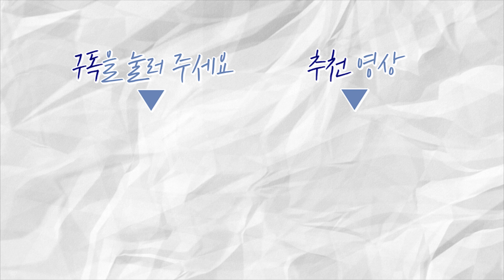(ENG cc) "상대방 얼굴도 모르고 첫연애 시작했어요" | 북한의 연애 2편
오늘은 준&나라&유성의 북한에서의 연애 특집 2편입니다. :)
재밌게 봐주시고 구독버튼 꾸욱 눌러 주세요.♡
10월도 좋은 일만 가득하시길 바랍니다♡